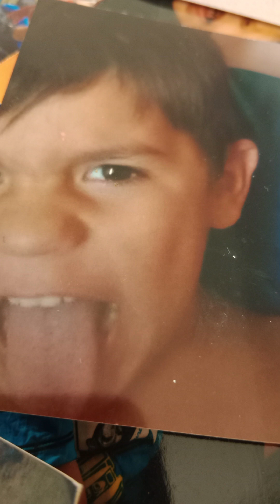Gitan de Perpignan 2024 😘😘😘 maïs enfant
Essaie le logiciel de montage vidéo gratuit CapCut pour créer des vidéos !